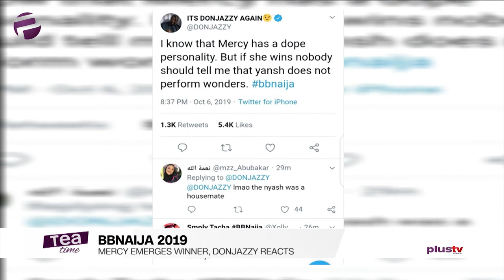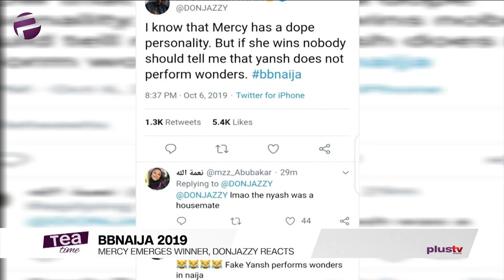BBNAIJA 2019: Mercy Emerges Winner, Don Jazzy Reacts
Mercy Emerges Winner Of 2019 BBNaija Show; Donjazzy Reacts